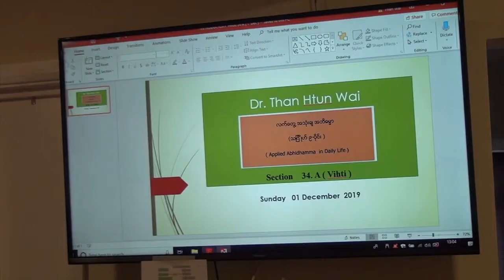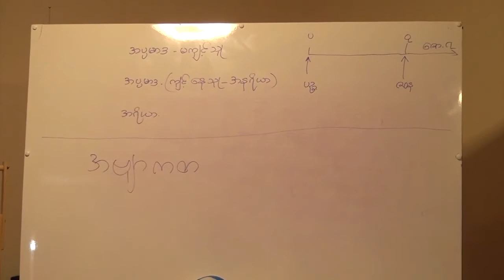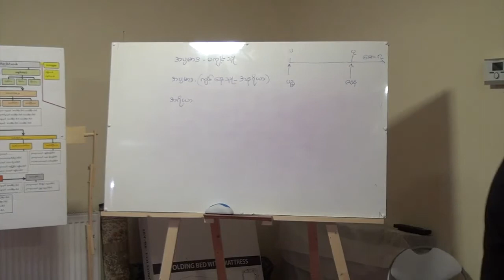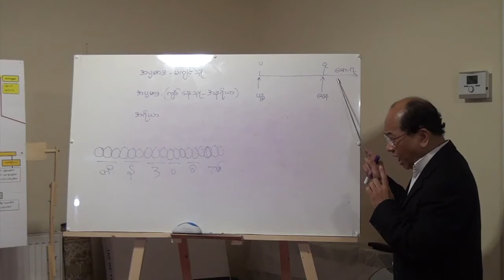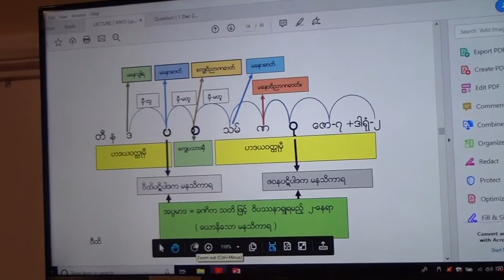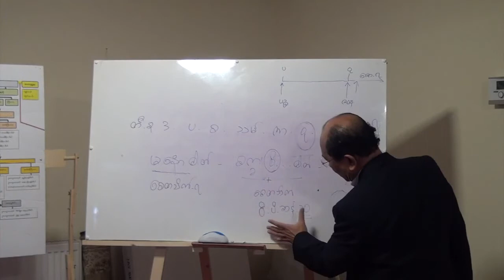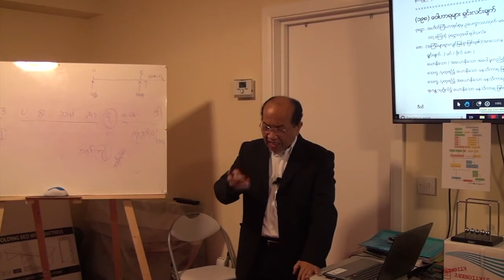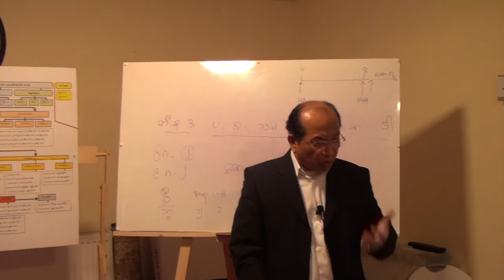Section 34A Applied Abhidhamma - Vihti -Dr Than Htun Wai.mp4